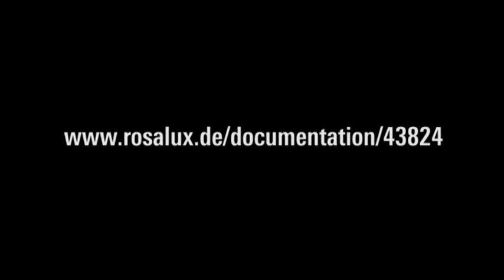«Nach dem Kapitalismus?» - Fragen an den Autor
Perspektiven der Emanzipation. Das Projekt Communismus anders denken. «Luxemburg Lecture» mit Autor Raul Zelik über sein Buch.